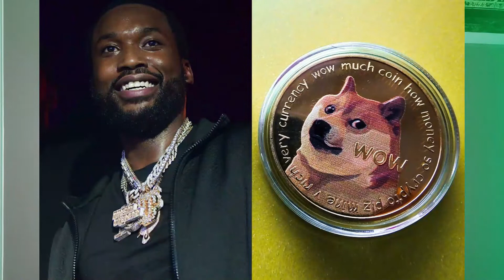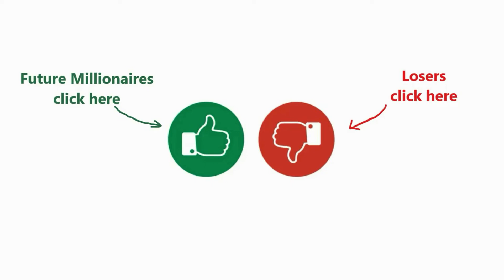Dogecoin to the moon! Is it too late to buy now?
to have access to my stocks along with entry point and my due diligence.